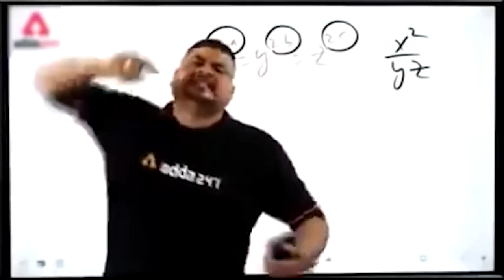MEMES and HATTA DAM visit┃DUBAI HATTA DAM┃Zaidi's Journey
vlogs,
vlogs pakistani,
vlogs for all,
vlog pakistan,
vlog music,
vlogger,